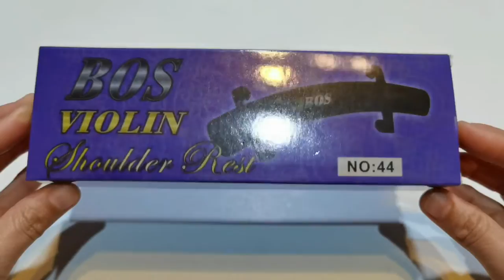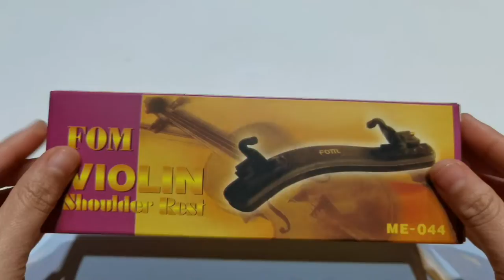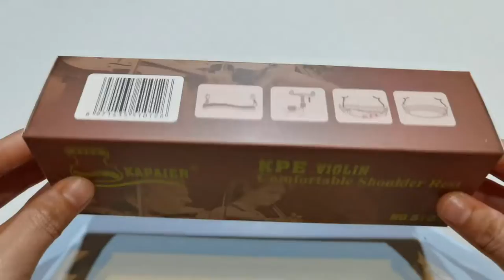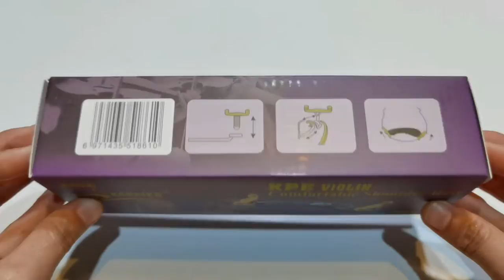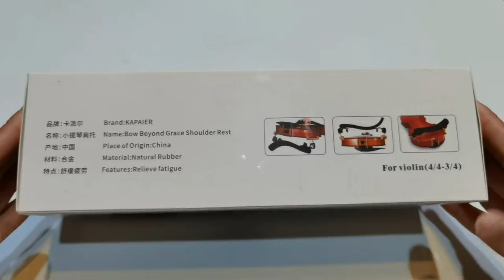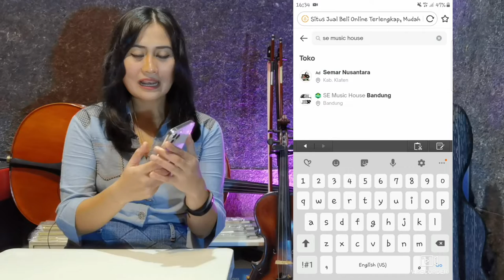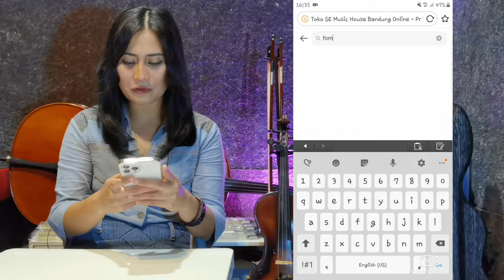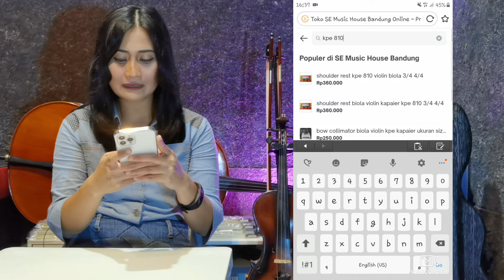Review + ASMR Unboxing Shoulderest Biola / Violin - Merk Bos, Fom, KPE 510, 610, 710s, 810, dan 910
Narator = Syafrieda Erwan
Venue = SE Music House Bandung